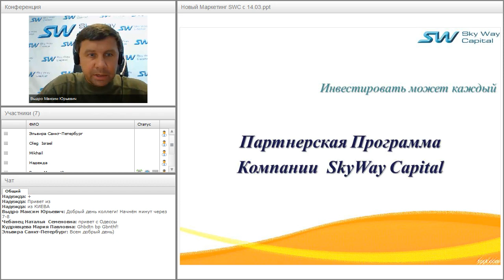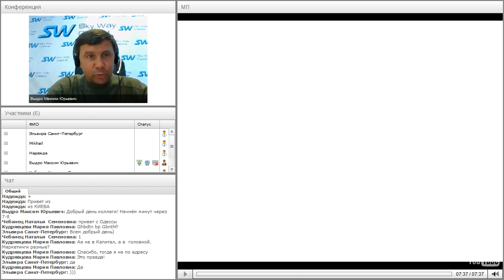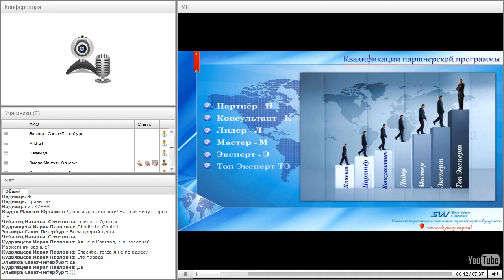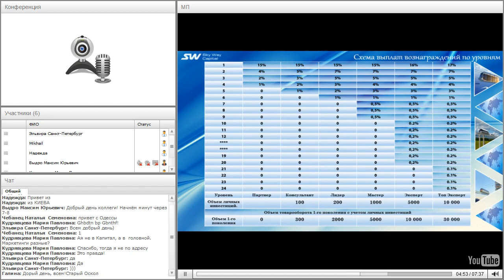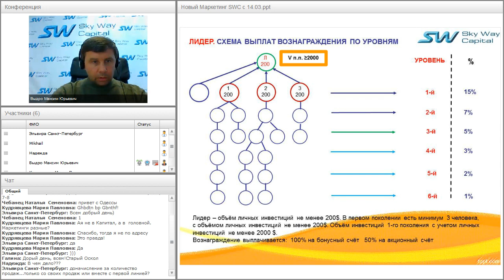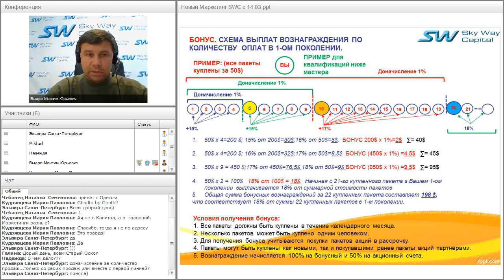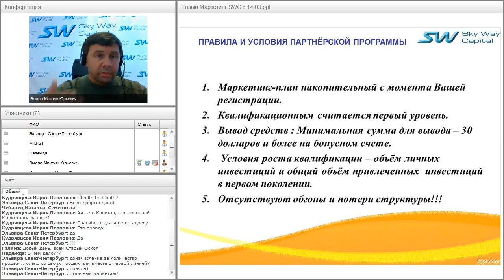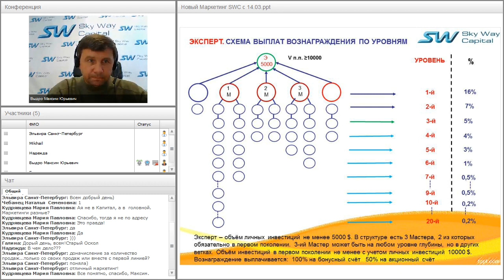Вебинар от 02.09.2016. Партнёрская программа компании SkyWay Capital.